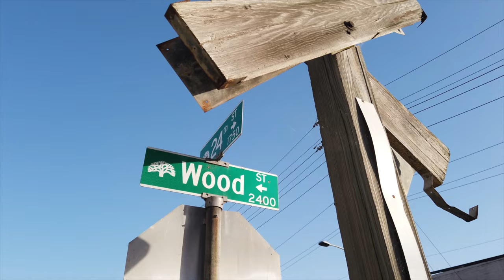Dystopian Oakland, CA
WALK THROUGH DYSTOPIAN OAKLAND. 🌆

Wood Street is world famous as one of the largest encampments in CA.  While this is nothing compared to its former glory, similar conditions are creeping back slowly but surely.